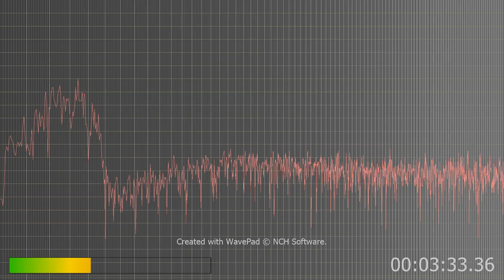very good evidence that AI is being transmitted through the cable lines plus other forms of microwa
Knowing and or believing that at least some of this crap is being transmitted through the cable lines and to see what's left after I sent this through the high pass and low pass filter. Once done a very thin line existed. Meaning playing that would hear nothing or I would. So I amplified it and it took several times to do so to get it to hearable levels. this is what is left.
I am or will get me at least a high pass filter on my cable line coax to see if it helps take out the stupid baby talk and chirps. I may still have the v2k through the cochlea but it will be better than both. It may allow me to hear again at least tv. and or my music I like. here's to me regaining hearing.